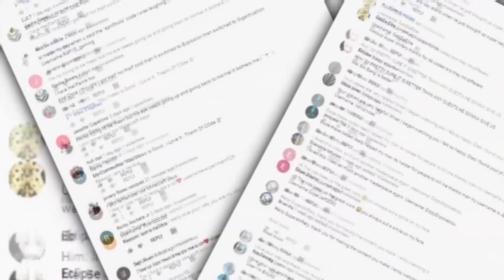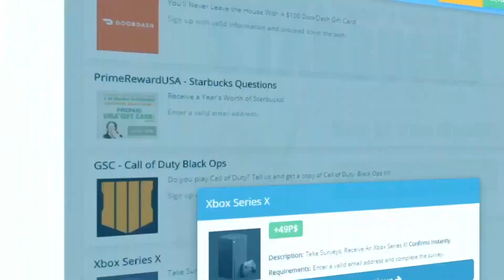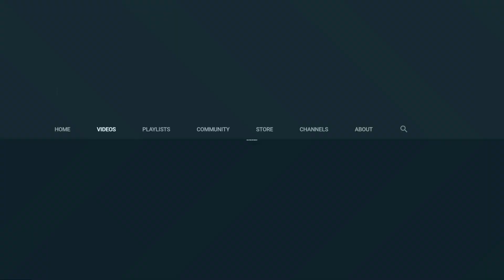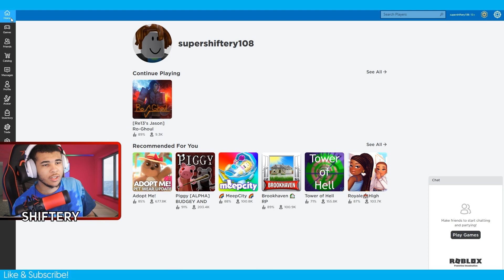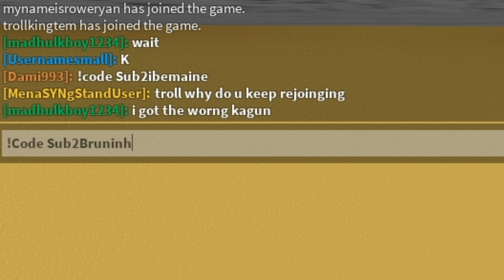*NEW* All Ro Ghoul Codes *4M RC CELLS + 5M YEN* • 2020 August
Hey guys Supershiftery, and today I will be going over all the codes for ro ghoul as of the month of August 2020 these are some of the best codes for the game and they will be giving you a bunch of RC and Yen. Watch the video to the very end to get all the working codes for the month of August 2020.

==( Links )==

==( Credits )==
Edited By WonWon
Thumbnail Made By Dylan